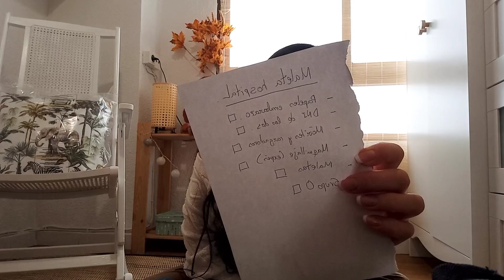🤰🏻MALETA HISPITAL PRIVADO para la mamá 🏥| ¿Que necesitas?| Bebé arcoiris 👶🏻🌈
DESPLIEGA ⬇️

GRACIAS POR SEGUIR EN CADA VÍDEO♡

Vídeos de interés:
☆Baby room tour🧸☆

Mis imprescindibles bebé 0/6 meses 👶🏻🍼

♀️♂️ Revelación sexo bebé 3 ...😅?

👰💒🤵MI BODA en tiempos de covid🦠

AQUÍ OS DEJO LOS VÍDEOS relacionados con mi ABORTO 💔

Gracias por seguir ahí en cada vídeo y a los nuevos gracias por uniros al canal ♥️

¿ Qué es el Diario de Ani ?✨
Un canal en el cual encontrarás vídeos de mi día a día ,momentos especiales de mi vida . Muestro una parte de mí y una manera distinta de ver la vida siendo mamá joven ; compras de alimentación , hauls de ropa y artículos de hogar ,vlogs familiares ,tips y consejos sobre economizar ,experiencias personales ✍🏼 y muchoooo más !!